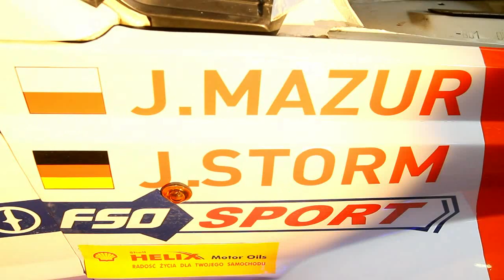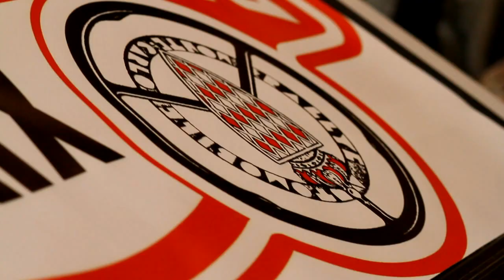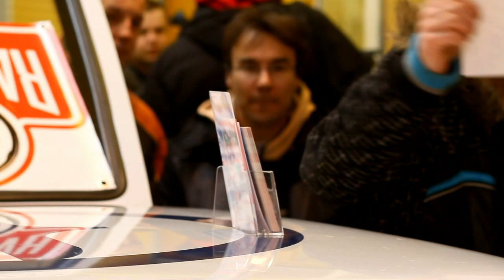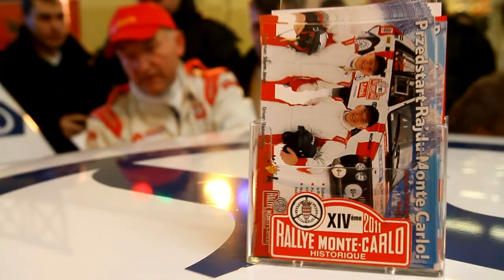Jerzy Mazur jedzie Polonezem na Rajd Monte Carlo